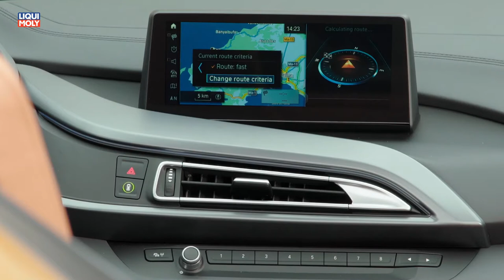Onlinemotor BMW i8 Roadster E-Copper Fahraufnahmen und Interieur